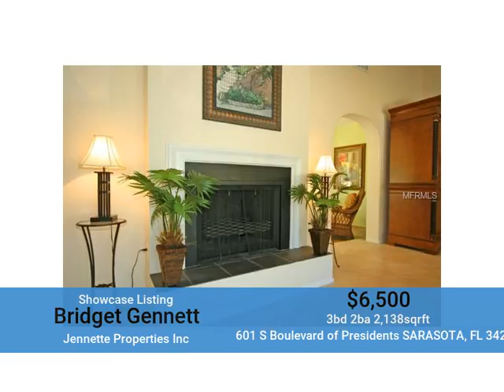Kahping - 601 S Boulevard of Presidents SARASOTA, FL 34236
Enjoy your stay on Sarasotas Lido Key in this lovely home located 1 block from the beach, community pool and famous St. Armands Circle. This spacious home also has a den office and will allow a small dog